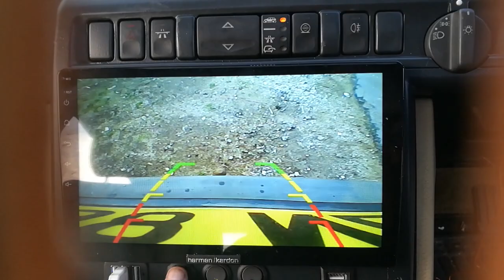Twin Reversing Camera's on my Range Rover P30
Like most people, i am crap at reversing. Last year i had the chance to drive a new 2019 RR and it had twin camera's, one for normal reversing, and the other looked at the tow ball to help lining up with a trailer.

The mod was pretty simple and the small square camera fitted nicely into the upper tailgate recessed handle. I then had a simple change over switch on the dash to select either camera